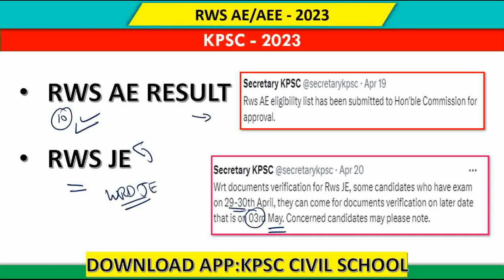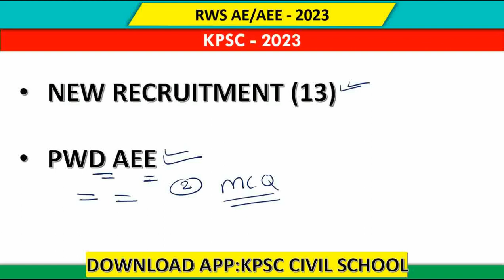1.RWS AE/JE 2.PWD AEE 3. WHEN WILL BE NEW RECRUITMENT?